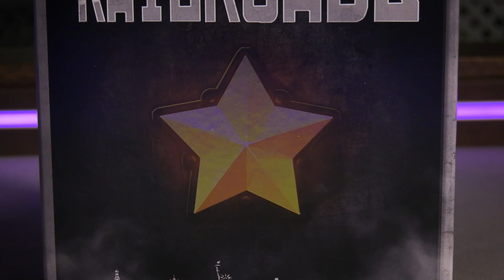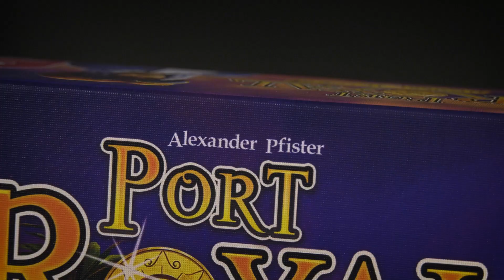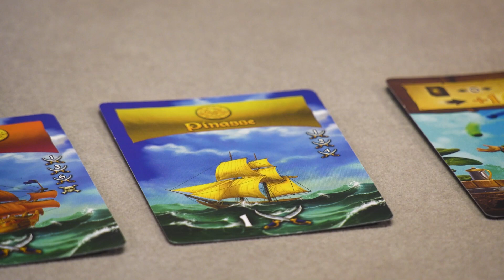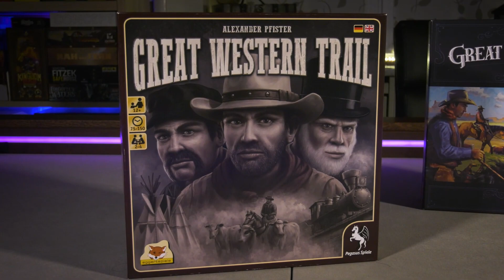ULTIMATE RAILROADS + GREAT WESTERN TRAIL + PORT ROYAL + NEUAUFLAGEN - Vergleich + Spiel doch mal!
In unserer neusten Folge Genre im Fokus schauen wir uns Nauauflagen von gar nicht so alten, aber sehr erfolgreichen Spielen an. Diese Titel nimmt Julia unter die Lupe:

00:24 Ultimate Railroads - Neuauflage mit allen und neuen Erweiterungen von Russian Railroads
10:12 Port Royal Big Box - Neuauflage mit allen bisherigen Erweiterungen von Port Royal
15:10 Great Western Trail Zweite Edition - Neuauflage von Great Western Trail